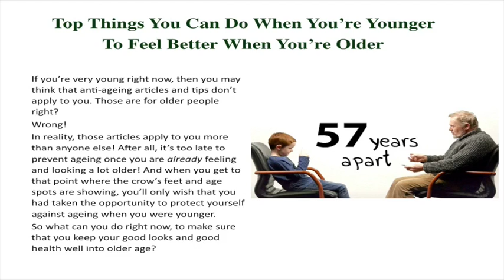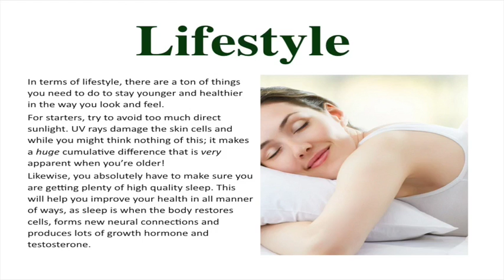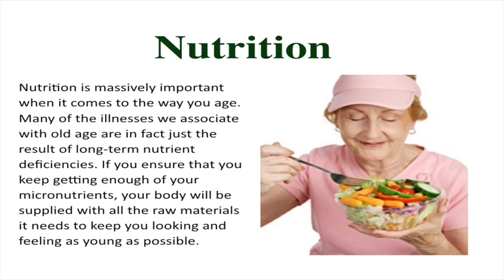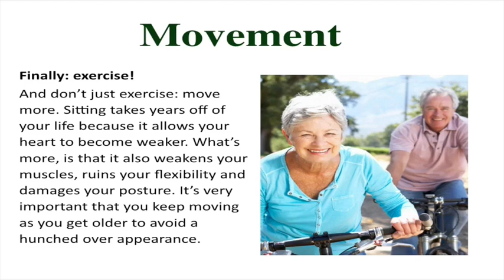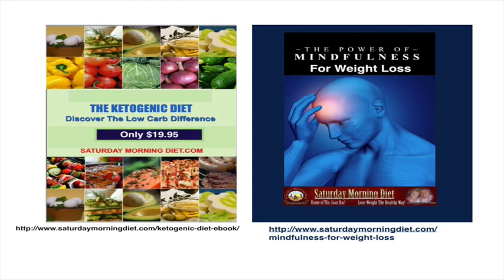What You Need To Do Now To Age Well!, Reverse Ageing Part # 2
Top Things You Can Do When You’re Younger to Feel Better When You’re Older
If you’re very young right now, then you may think that anti-aging articles and tips don’t apply to you. Those are for older people right?
Wrong!
In reality, those articles apply to you more than anyone else! After all, it’s too late to prevent aging once you are already feeling and looking a lot older! And when you get to that point where the crow’s feet and age spots are showing, you’ll only wish that you had taken the opportunity to protect yourself against aging when you were younger.
So what can you do right now, to make sure that you keep your good looks and good health well into older age?
Lifestyle
In terms of lifestyle, there are a ton of things you need to do to stay younger and healthier in the way you look and feel.
For starters, try to avoid too much direct sunlight. UV rays damage the skin cells and while you might think nothing of this; it makes a huge cumulative difference that is very apparent when you’re older!
Likewise, you absolutely have to make sure you are getting plenty of high-quality sleep. This will help you improve your health in all manner of ways, as sleep is when the body restores cells, forms new neural connections and produces lots of growth hormone and testosterone.
Skin Care
The right skin care regimen can make a massive difference. Any good skin care routine should incorporate an exfoliator, some kind of protection and some kind of moisturizer. And don’t forget the hands! Often the hands are the biggest giveaway of your true age when you’re older!
Nutrition
Nutrition is massively important when it comes to the way you age. Many of the illnesses we associate with old age are in fact just the result of long-term nutrient deficiencies. If you ensure that you keep getting enough of your micronutrients, your body will be supplied with all the raw materials it needs to keep you looking and feeling as young as possible.
Movement
Finally: exercise!
And don’t just exercise: move more. Sitting takes years off of your life because it allows your heart to become weaker. What’s more, is that it also weakens your muscles, ruins your flexibility and damages your posture. It’s very important that you keep moving as you get older to avoid a hunched over appearance.
Bill and Joan Loganeski have discovered a meal replacement you can make at home for very little money and when combined with our Saturday Morning Diet plan it will help you lose the weight. The Saturday Morning Diet channel is our educational and information channel to help you lose weight in a healthy way.weight loss, exercise, free, meals, meal plan, diets, program, easy, healthy, foods, quick, rapid, diet, health, how to lose weight